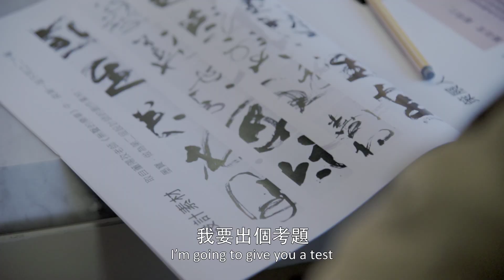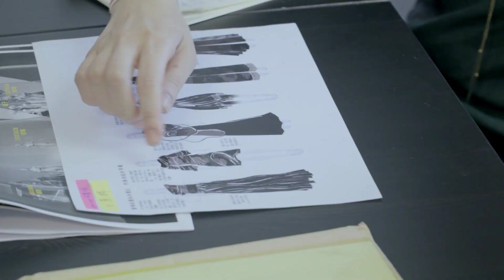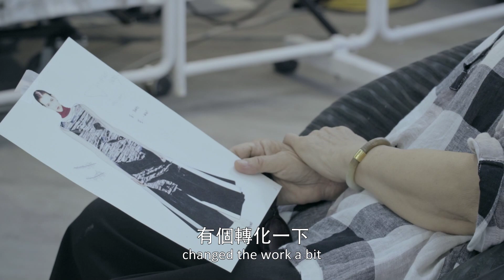【 讀衣II 時尚╳藝術跨界展 】藝術家董陽孜與六位台港服裝設計師邀您一同讀衣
【 讀衣II 時尚╳藝術跨界展 】
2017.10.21 Sat. – 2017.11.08 Wed. 10:00am – 6:00pm
松山文創園區 4號倉庫｜免費參觀

去年《讀衣》展覽吸引8萬人次觀展，並獲得海內外媒體關注。而今年藝術家董陽孜老師帶著六位服裝設計師，要為觀眾們呈現更不一樣的《讀衣II》！

今年《讀衣II》時尚╳藝術跨界展，首度跨海邀約香港兩位服裝設計師何善恒、鄧曉滔參與，與台灣在上一屆擁有精采表現的三位服裝設計師周裕穎、陳劭彥、詹朴，並加入蔡宜芬，一同演繹書法線條靈氣、韻味，也透過互動體驗，深刻感受書法藝術的獨特魅力。

除了精彩的服裝作品之外，今年同樣由 CNEX 團隊擔任影像紀錄，透過鏡頭帶領觀眾進入藝術家與設計師的創作世界，更重要的是我們希望能以至少五年的跨度，紀錄董陽孜老師創作的每一個腳步。

邀請各位朋友一起到松菸來看展

【關於影片】
出品｜自在工作室有限公司 CNEX基金會
製作單位｜CNEX基金會
製作協力｜風不動影像工場
監製｜董陽孜 曾乾瑜 蔣顯斌 陳玲珍 林樂群 張釗維
製片人｜沈如雲
導演｜萬蓓琪
聯合製片｜黃思嘉
製作協調｜王詩恩 李佩禪
攝影師｜王盈舜 黃思嘉
現場錄音師｜萬蓓琪
剪輯｜黃思嘉
後期製作｜時間軸影像製作有限公司
音樂設計與混音｜紅木錄音室 揚言禮